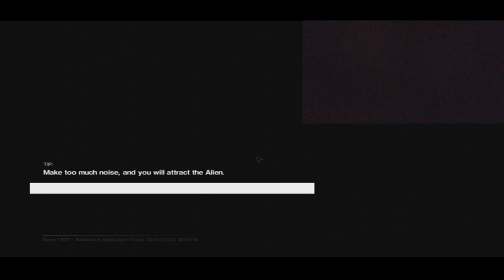How Game Journalists play Alien: Isolation